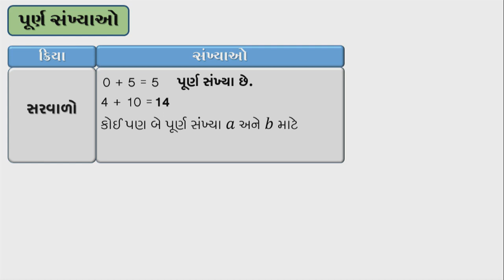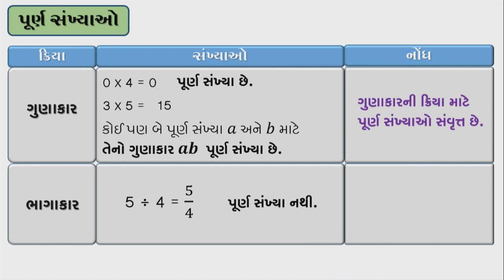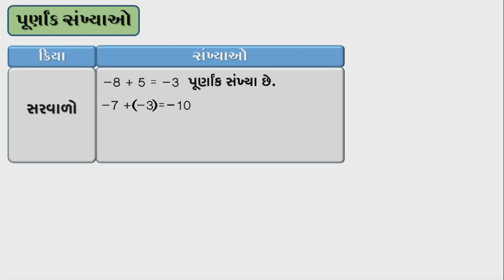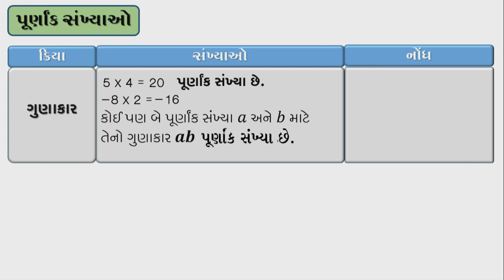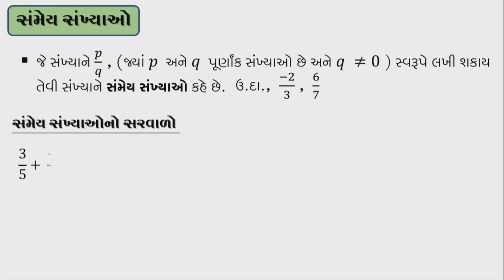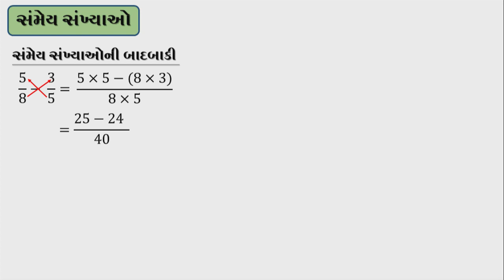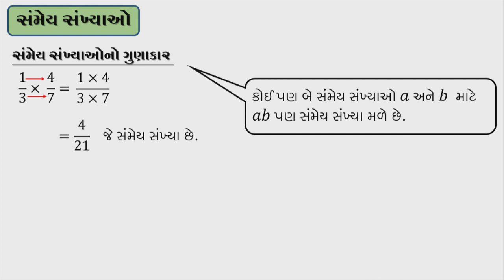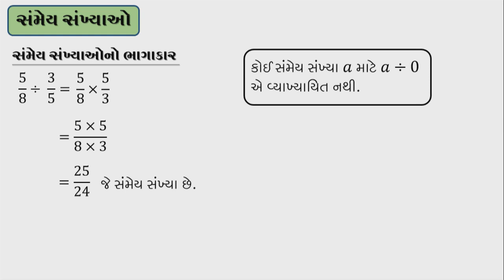ધોરણ 8 maths chapter 1 "સંમેય સંખ્યાઓ" (Part 1) Sammey Sankhyao gujarati medium ganit